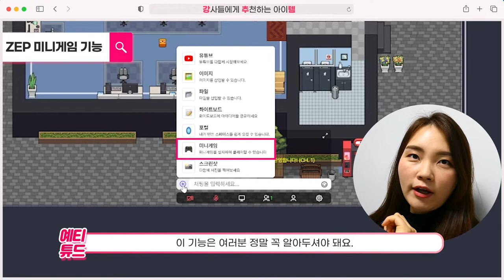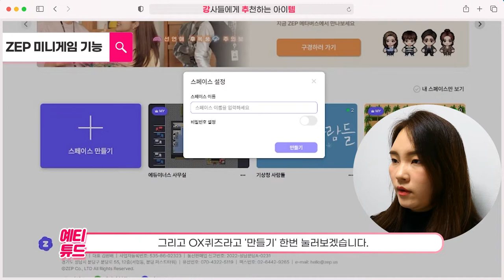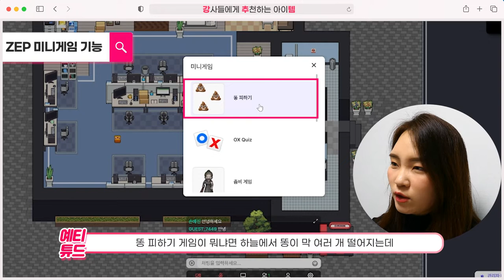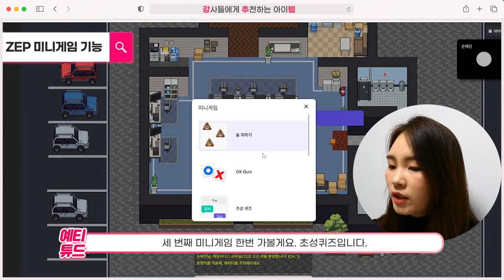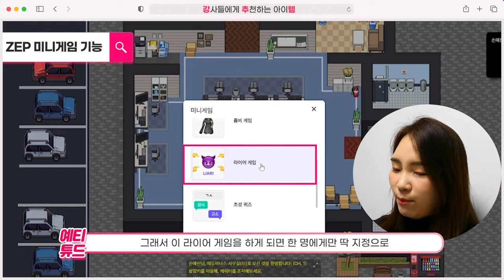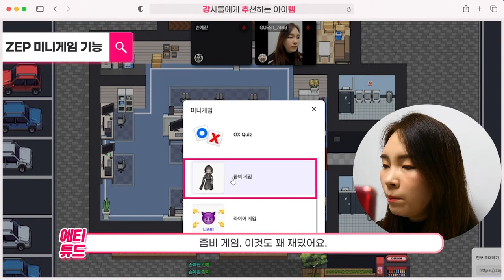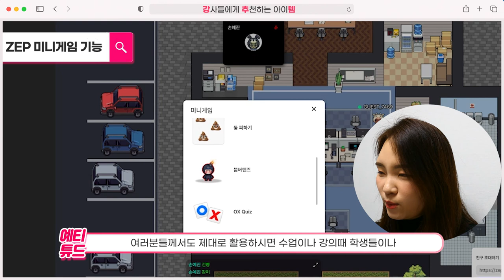04. ZEP 메타버스로 게임하자!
오늘의 영상은 [ZEP메타버스플랫폼 사용법 시리즈] 영상입니다!

영상 차례대로 따라해보시면서
여러분만의 메타버스 강의장 ZEP 맵을 만들어보세요!